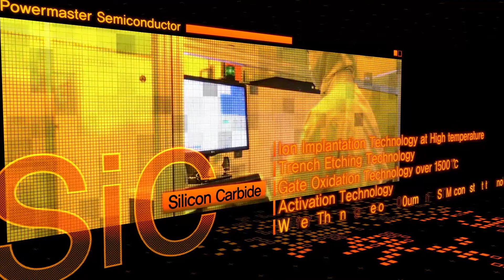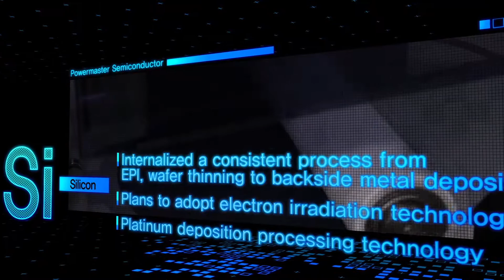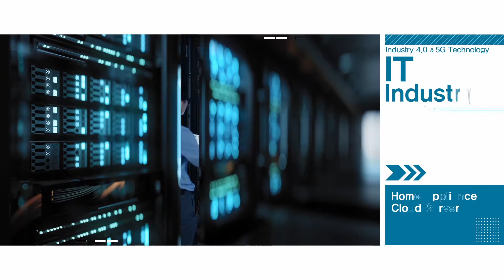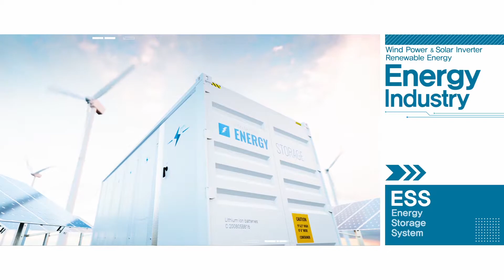기업홍보영상 - 파워마스터반도체 기업홍보영상 ENG Ver. [더나은엔터컴]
파워마스터반도체 홍보영상 ENG Ver.

Client : 파워마스터반도체
실리콘반도체 (Si) / 실리콘카바이드반도체 (SiC)
전력반도체 개발 생산 중견기업

■홍보영상제작문의■
더나은엔터컴